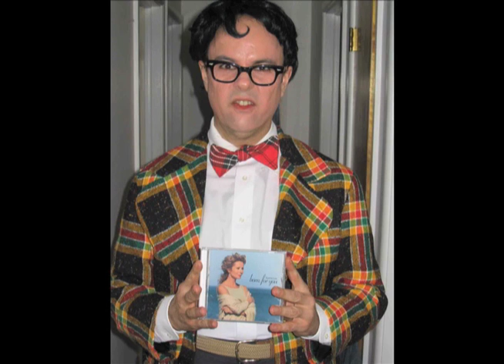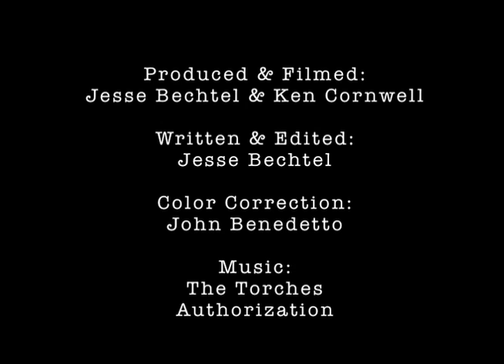nerd nite DC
What is nerd nite?